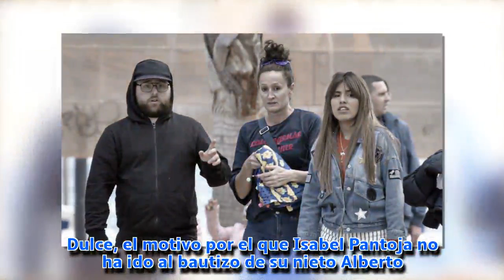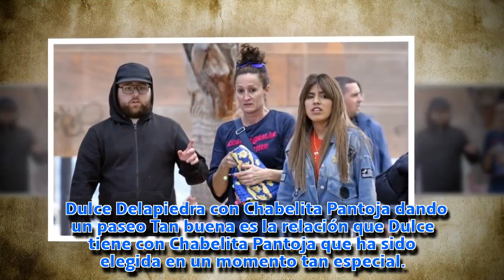Dulce, el motivo por el que Isabel Pantoja no ha ido al bautizo de su nieto Alberto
La niñera se ha convertido en la madrina en el bautizo de Alberto, el hijo de Chabelita Pantoja y Alberto Isla.